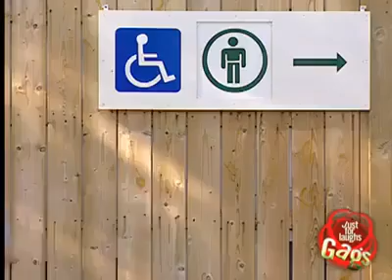SCHERZO SPOGLIATORIO FEMINILE